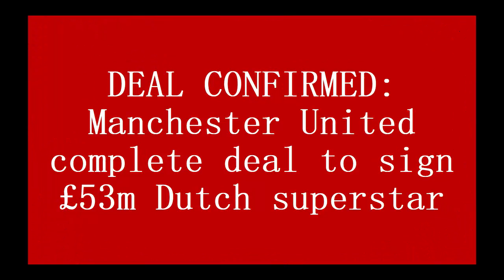DEAL CONFIRMED : Manchester United complete deal to sign £53m Dutch superstar